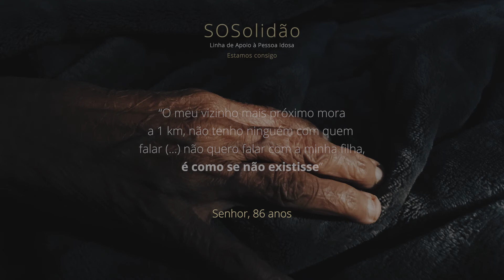SOSolidão - Linha de apoio FBB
SOSolidão, 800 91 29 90, linha de atendimento telefónico gratuita da Fundação Bissaya Barreto para idosos.